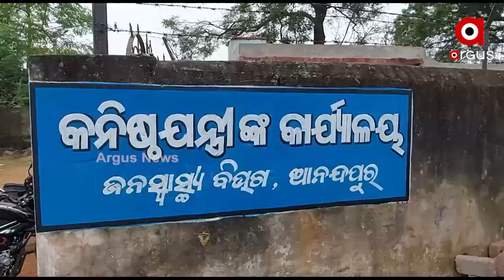କେନ୍ଦୁଝର ଆନନ୍ଦପୁର ମୁନସିପାଲଟିରେ ଜଳ କଷ୍ଟ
ଜଳକଷ୍ଟ। କେନ୍ଦୁଝର ଆନନ୍ଦପୁର ମୁନସିପାଲଟିରେ ପାନୀୟ ଜଳର ସମସ୍ୟା। ମାସ ମାସ ଧରି ଲାଗିରହିଛି ସମସ୍ୟା। ୧୪ ନମ୍ବର ଓ ୧୫ ନମ୍ବର ୱାର୍ଡବାସୀଙ୍କ ପାଇଁ ସ୍ବଚ୍ଛ ପାନୀୟ ଜଳ ପ୍ରମୁଖ ସମସ୍ୟା ଭାବେ ଉତ୍ତା ହୋଇଛି। ସ୍ବଚ୍ଛ ପାନୀୟ ଜଳ ଯୋଗାଣ ପାଇଁ ମୁନସିପାଲଟି ପକ୍ଷରୁ ତିଆରି ହୋଇଥିବା ପମ୍ପ ଅଚଳ